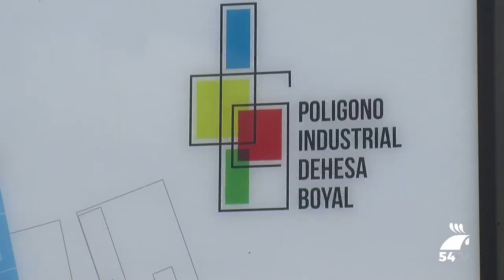El Polígono Industrial Dehesa Boyal comienza a mostrar su nueva imagen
La Concejalía de Urbanismo del Ayuntamiento de Pozoblanco continúa realizando obras en la localidad. Una de las más destacadas es la relativa al Polígono Industrial Dehesa Boyal.